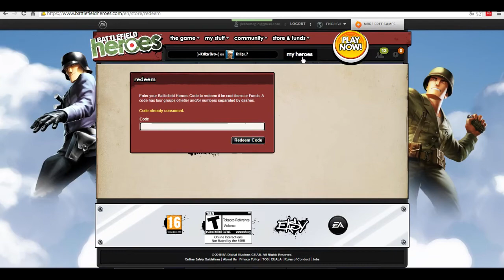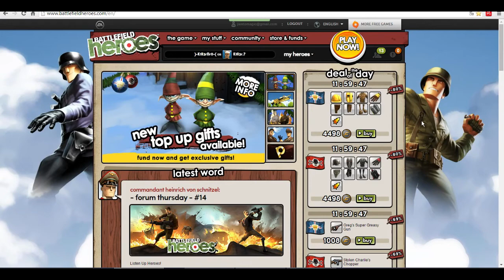Redeem code Won!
Questions? Comment!

Hey mensen,
Op dit gamekanaal upload ik games zoals: Minecraft, Warface, Sniper Elite 3 en Battlefieldheroes!
je kan van mij ongeveer 3 video's per week verwachten!
maar behalve games komen er ook Tutorials, Unboxings, Vuurwerk video's en Random games! (van die games die iedereen vroeger heeft gespeeld op speeleiland enzo)
ik hoop dat jullie allemaal genieten van mijn video's!
Groeten,
DPG